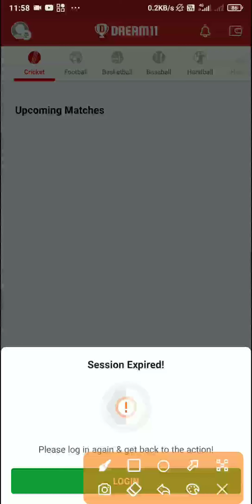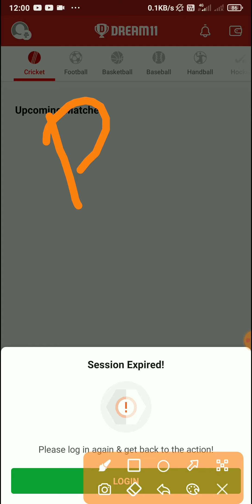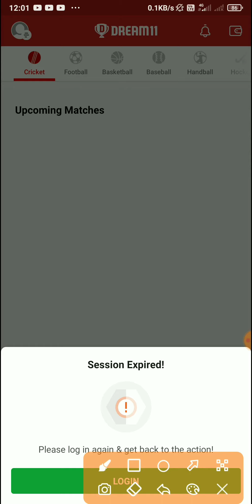Dream11 Frauds | Dream11 Scam | Dream11 Fake or Real || Drean11 Fairplay Solution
Dream11 Fraud | Dream11 Scam | Dream11 Fairplay Solutions | Dream11 Real or Fake

dream11 frauds
dream11 Fair play
dream11 Fair play solutions
dream11 fraud
dream11 team
dteam11 fake or Real
dream11 team